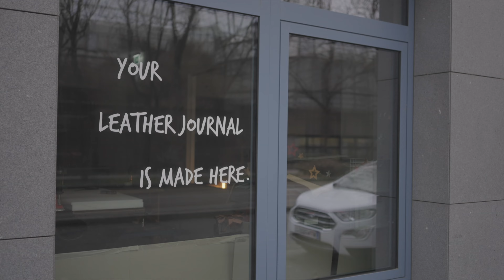Paper Republic Visit & Chat with The Founder